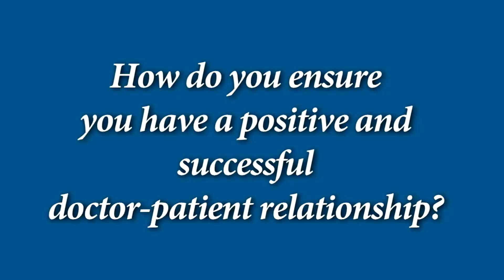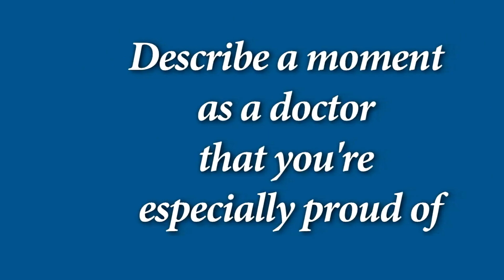CCRM Houston Reproductive Endocrinologist Dr. Timothy Hickman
Dr. Timothy Hickman is the Medical Director and Co-Founder of CCRM Houston. He holds Clinical Associate Professor Appointments at both the University of Texas Medical School-Houston and Baylor College of Medicine. He is a Board-Certified Reproductive Endocrinologist by American Board of Obstetrics and Gynecology, and served on the Executive Board of the Society for Assisted Reproductive Technology from 2001 – 2011. Additionally, Dr. Hickman has been named a “Top Doctor in Reproductive Endocrinology” by U.S. News and World Report, a “Top Doctor” and “Top Doctor for Women” by H-Texas Magazine and a “Texas Super Doc” by Texas Monthly Magazine.

After graduating from Brigham Young University, he received his M.D. from St. Louis University School of Medicine. His residency in Gynecology and Obstetrics and subspecialty training in Reproductive Endocrinology and Infertility were performed at Johns Hopkins University School of Medicine. Dr. Hickman then served as program director and medical director of the Air Force’s in vitro fertilization program at Wilford Hall Medical Center in San Antonio, Texas before co-founding Houston IVF with Dr. William Schoolcraft of the Colorado Center for Reproductive Medicine. At Houston IVF, he led the team that helped his patient become the first in Texas to achieve a pregnancy resulting in live birth using cryopreserved eggs.

Dr. Hickman is a Fellow of the American College of Obstetricians and Gynecologists, a Member of the American Society for Reproductive Medicine, a Member of the Society for Reproductive Endocrinology and Infertility, and is the former Webmaster of the Society for Assisted Reproductive Technology. He is the former American College of Obstetricians and Gynecologists Delegate to the American Medical Association-Resident Fellow Section and former ASRM delegate to the American Medical Association Young Physician Section. Additionally, Dr. Hickman serves as an Oral Board examiner for the American Board of Obstetrics and Gynecology where he examines doctors when they apply for board certification.

He is the author of articles on in vitro fertilization, endometriosis, uterine fibroids, progesterone supplementation, psychosocial aspects of infertility, and ovulation disorders and has shared his data at national and international medical conferences held on these subjects.

Dr. Hickman practices Monday-Friday at the Houston location.